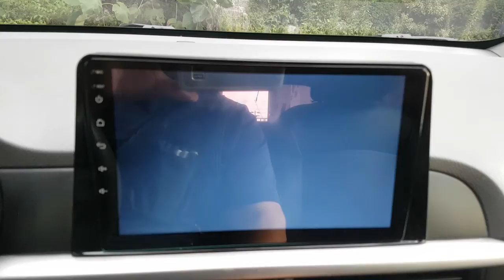2018 MONRING JT372155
2018 MONRING JT372155